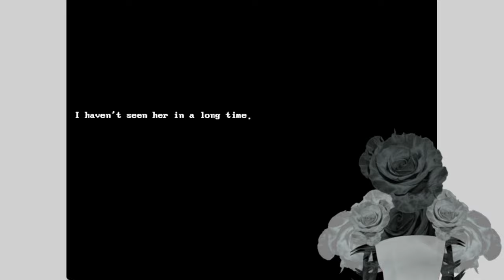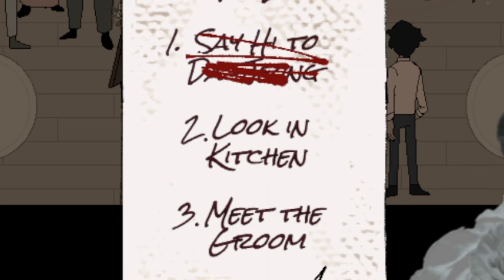Happy Marriage, Bestie | Married In Red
Model from:
Me!